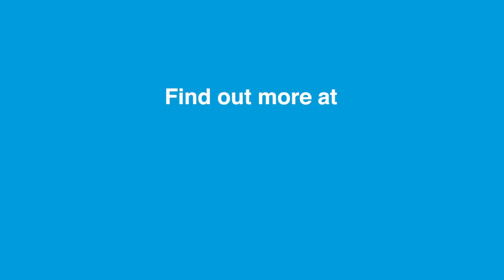Ultracrete materials update from Emer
Watch this short video from our General Manager Emer McVeigh for a quick update on our UltraCrete brand.

Thanks to our super clients, our Materials Team have had a busy few weeks sending out our market-leading road and footpath repair materials and providing technical training sessions on their best mix and application. We’re really looking forward to being able to resume training in the South of Ireland again soon 🤩

Our range of UltraCrete materials have been setting the standard for rapid strength and fast track carriageway repairs for over 25 years. and send us a message if we can help

Emtek: Setting the Standard